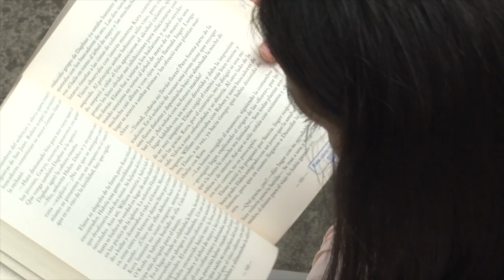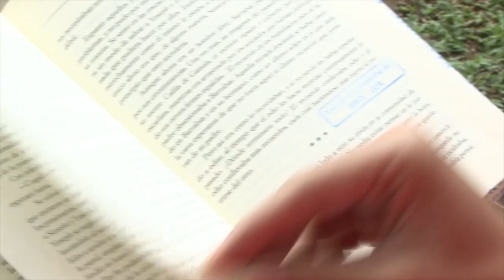Llévate un libro de vacaciones - SIBDI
Mediante la campaña "Llévate un libro de vacaciones" el Sistema de bibliotecas de la Universidad de Costa Rica busca promover la lectura recreativa entre la comunidad universitaria.